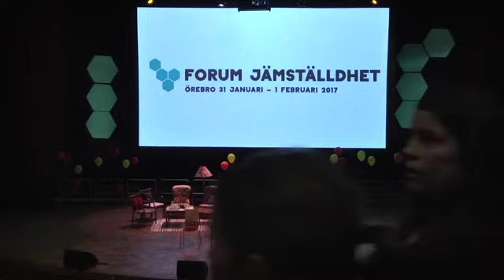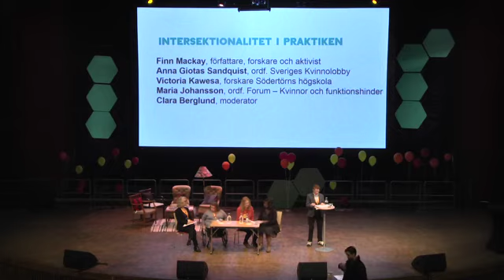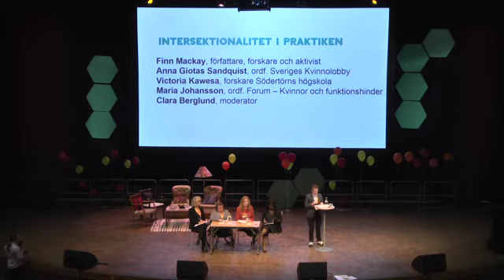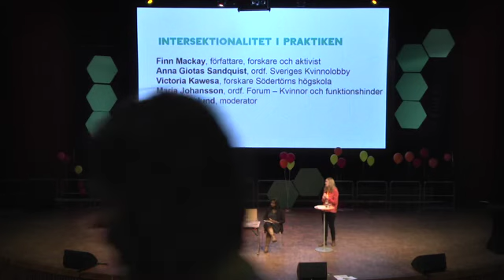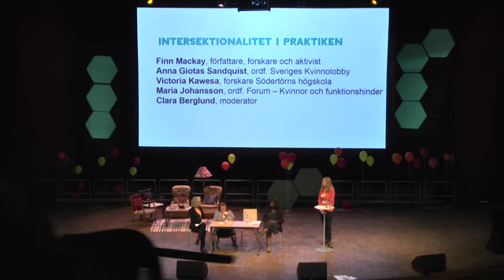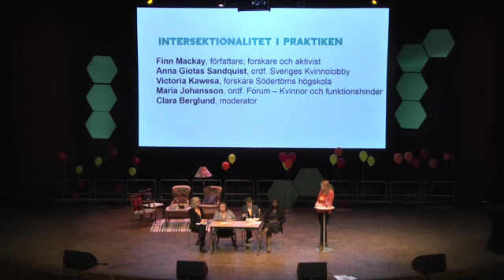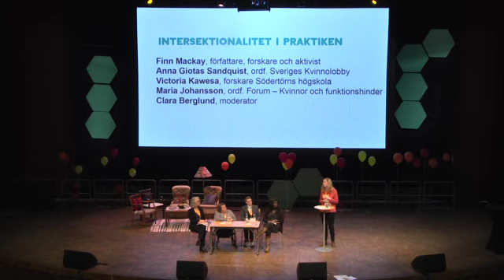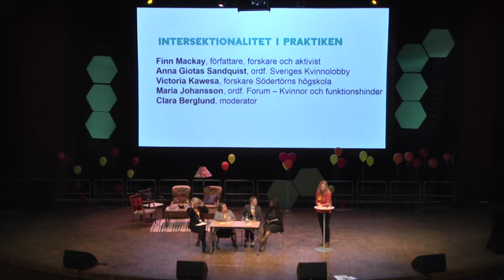Forum Jämställdhet 2017. Intersektionalitet i praktiken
Seminarium från konferensen Forum Jämställdhet 31 januari - 1 februari 2017 i Örebro.

INTERSEKTIONALITET I PRAKTIKEN

Olika grupper av kvinnor och män har olika livsvillkor och påverkas av samhällets utveckling på olika sätt. Vad innebär ett intersektionellt perspektiv för jämställdhetspolitiken och det strukturella arbetet för jämställdhet? Hur många perspektiv kan vi hantera samtidigt och vad krävs i så fall för att nå resultat? Hur påverkar intersektionalitet fördelningen av samhällets resurser? (Delar av seminariet är på engelska.)

MEDVERKANDE
Finn Mackay, författare, forskare och aktivist
Victoria Kawesa, forskare genusvetenskap Södertörns högskola
Maria Johansson, ordförande Forum – Kvinnor och funktionshinder (FQ)
Anna Giotas Sandqvist, Sveriges Kvinnolobby
Moderator: Clara Berglund, generalsekreterare Sveriges Kvinnolobby